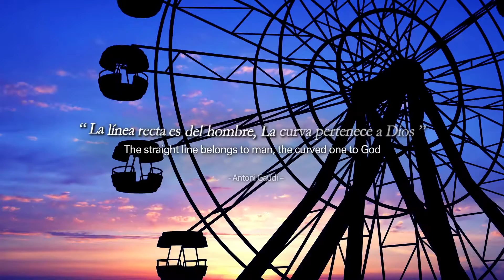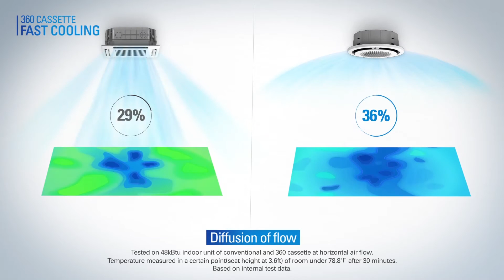[SAMSUNG] 360 cassette Introduction Video for NA